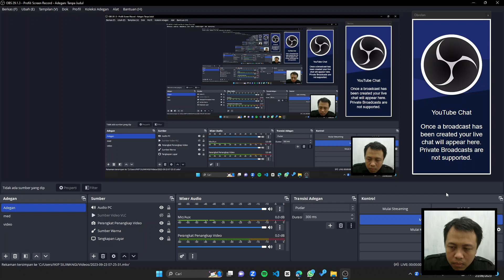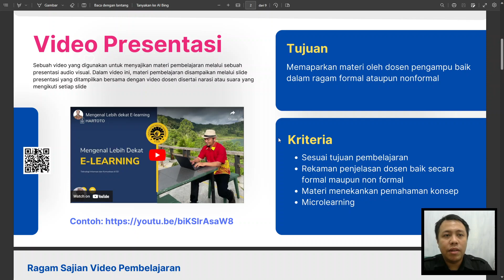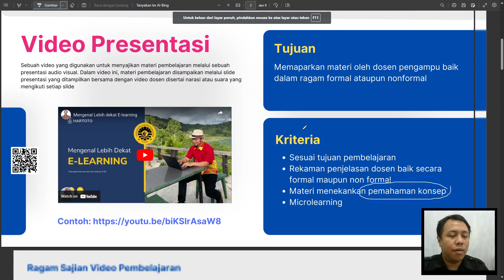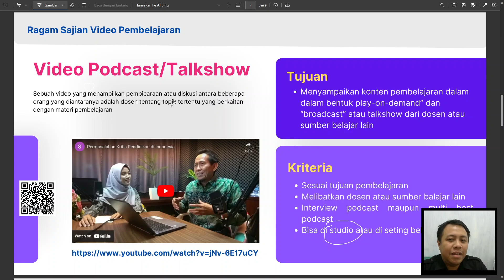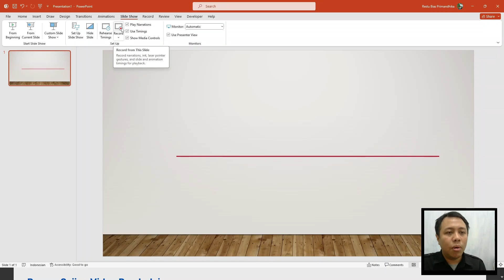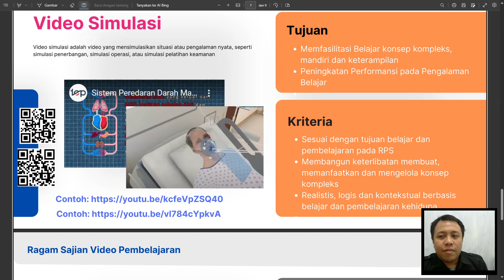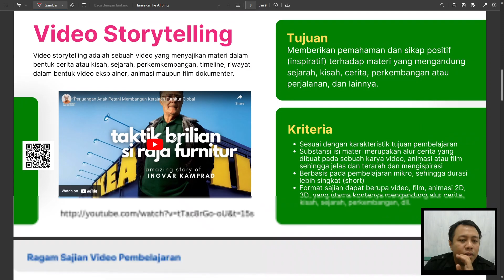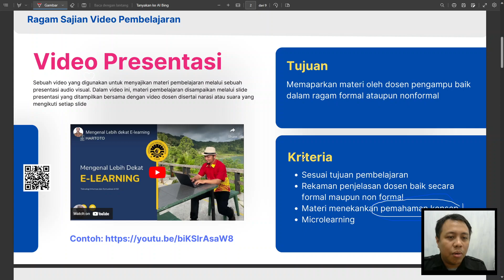Mengenai Jenis Video Pembelajaran | Asinkronus | Pelatihan ICT Periode IV Pascasarjana